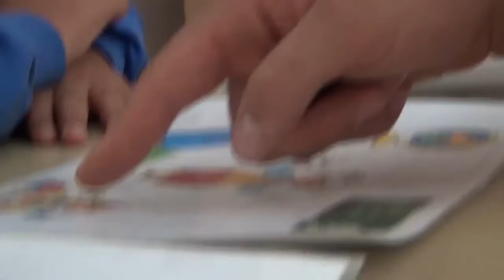" الوليد " فيلم لكمال عويج . قريبا 2018